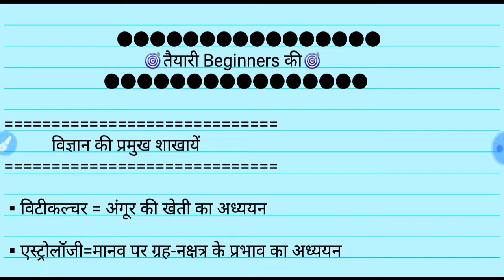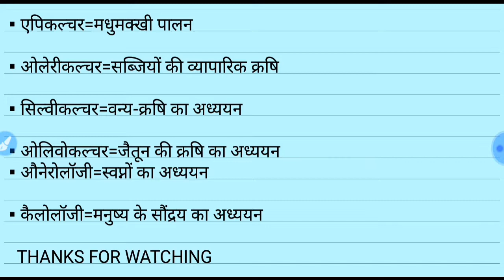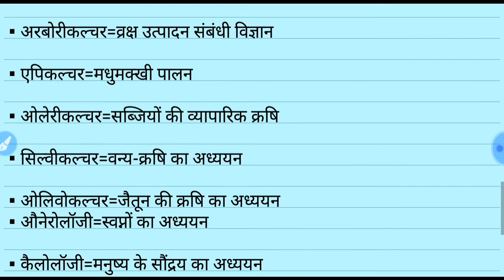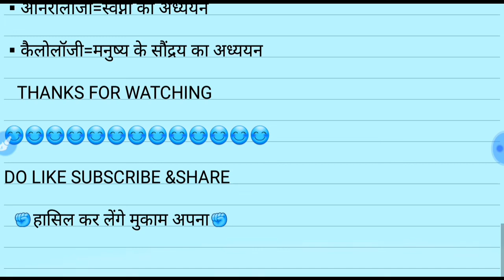विज्ञान की प्रमुख शाखायें |SOME IMPORTANT BRANCHES OF SCIENCE.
hello aspirants...

is video Mai APko science ki branches k adhyayan ke bare Mai jankari MILEGI Jo sbhi exam ke liye labhakari siddh honge..

UPSI,UPP,UPSSSC,NTPC,SSC(10+2),SSC(MTS),UPTET etc.